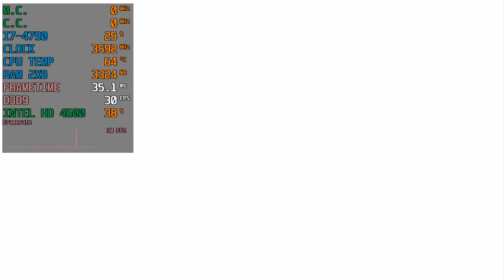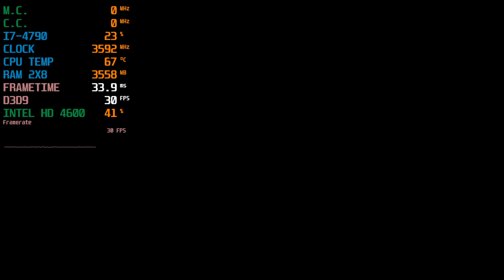Naruto Shippuden: Ultimate Ninja Storm Revolution Intel HD 4600 (Low End PC)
1280x720
intel core i7-4790
3.4ghz 16gb ram dual channel 2x8 ddr3 1600mhz
intel hd graphics 4600
Captured With Avermedia Live Gamer Portable